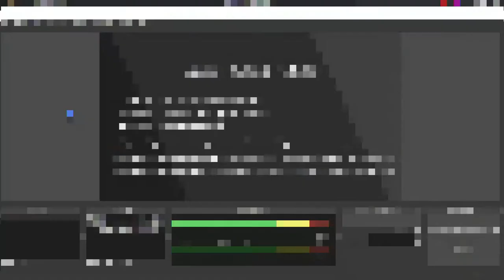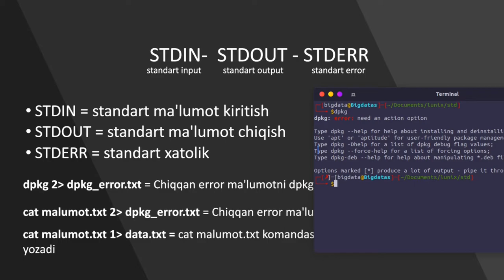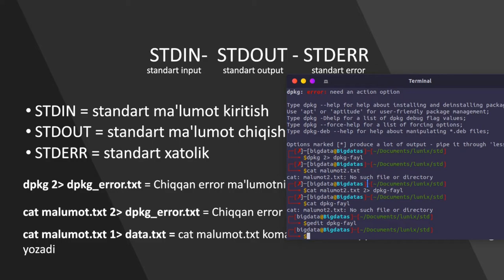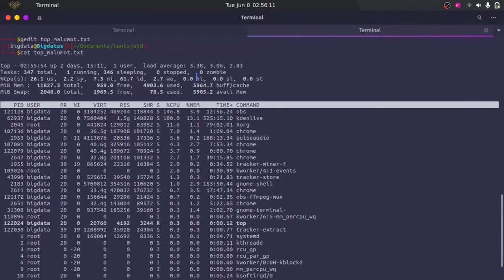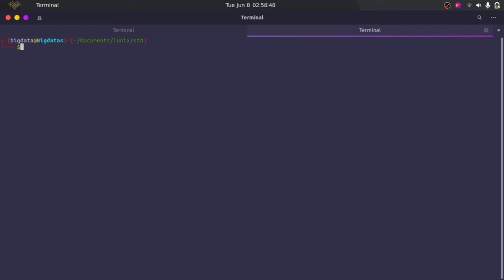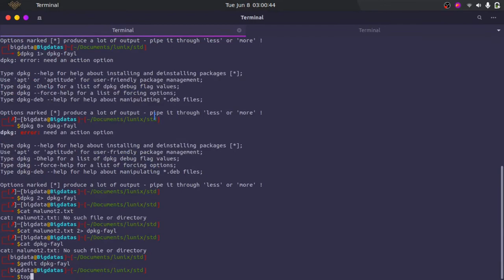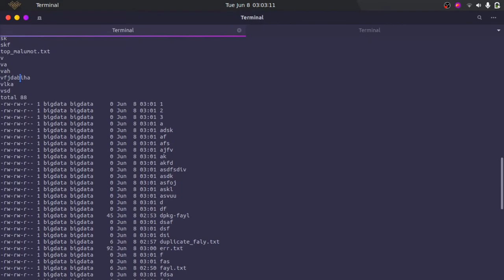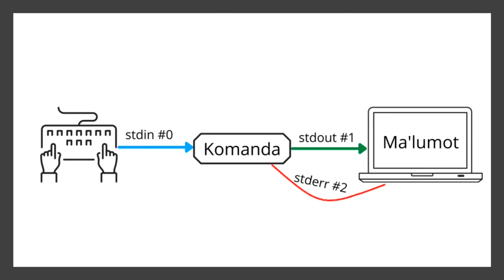#21 Linuxda stdin stdout va stderr tushunchasi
Assalomu alaykum,  darslarni davom etamiz. Bugungi darsda o'rganadigan narsalarimiz:

Linuxda stdin stdout va stderr nima va ular nimaga kerak ?

Kanalga a'zo bo'ling va linuxni o'rganishni istayotgan do'stlaringizga ham yuboring.